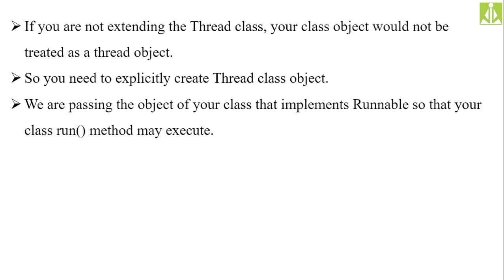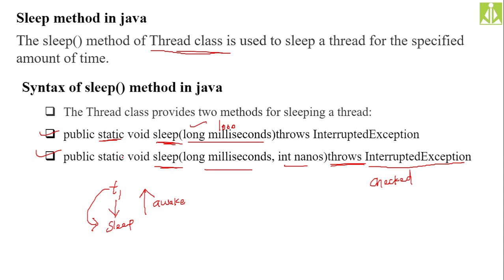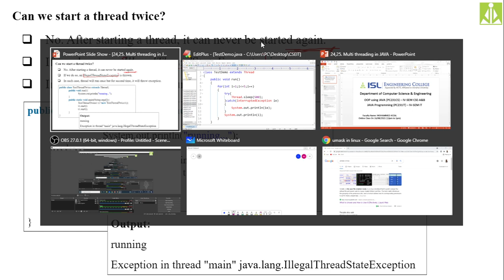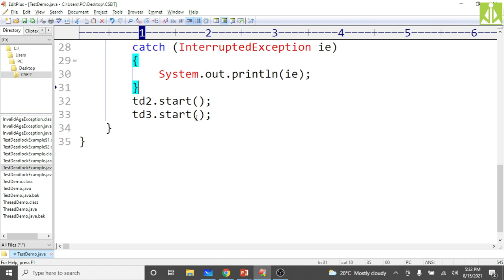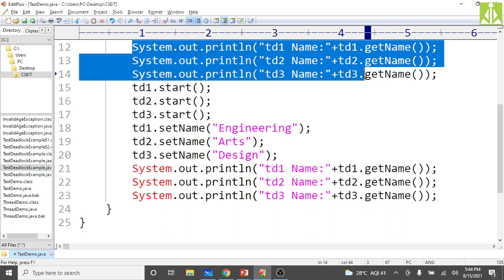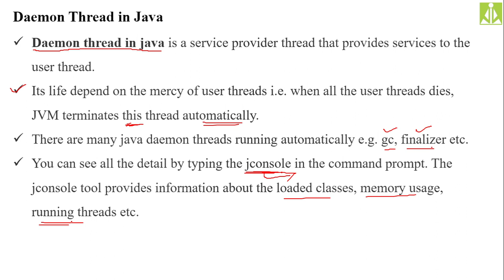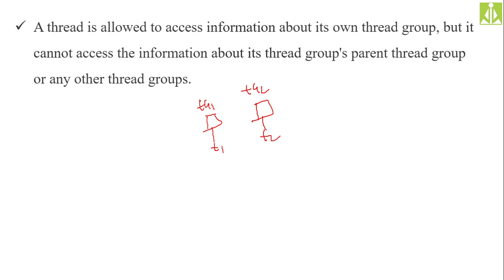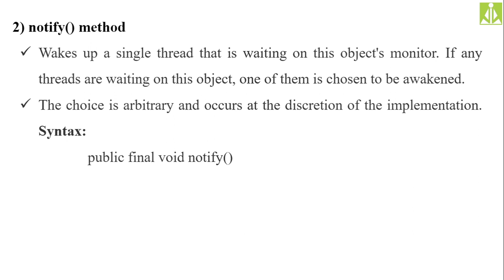JAVA Session 25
- Multithreading
- Thread Scheduler
- Thread Priority
- Thread Group
- Daemon Thread